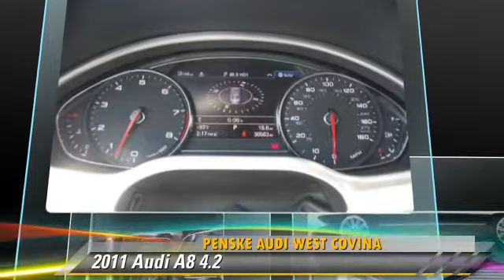Penske Audi West Covina, West Covina CA 91791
Penske Audi West Covina

[DFIN:2:2323715:I:A06C092C:8f42869d94c85bd592e49295e7dd61e5]